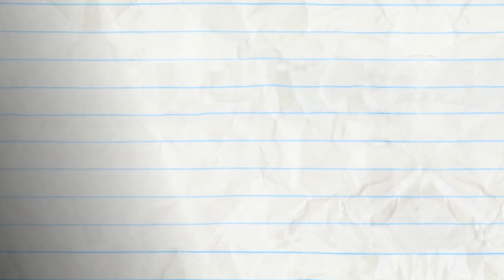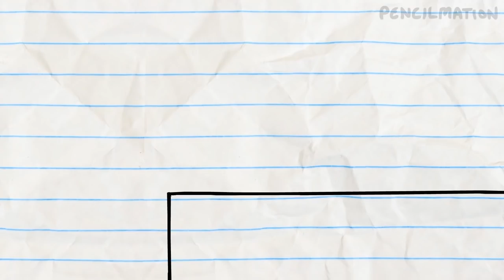"Failure To Lunch" | Animation | Cartoons | Pencilmation Compilation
2:27 - OWL NIGHT LONG

4:56 - HOST BUSTERS

8:44 - DO IT YOURSELFIE

11:35 - LENS WITH BENEFIT

14:43 - CHEESE YOUR OWN ADVENTURE

17:35 - TOAST BUSTER

19:26 - TRUTH OR HAIR

21:56 - GRAPHICAL ERROR

24:53 - CRAVE FROM THE GRAVE

26:51 - LOVE BURPS

29:37 - A STEAK MISTAKE

32:14 - BICEP BLOWOUT
Nothing like a pecking chicken to burst your (bicep) bubble.

33:51 - HAND OFF